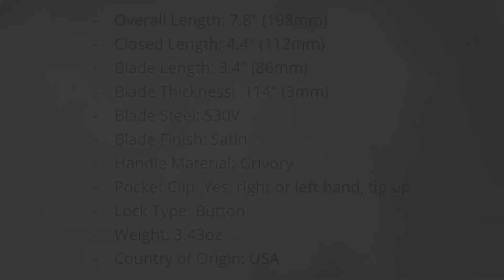Benchmade 4400S Casbah 360 Product View